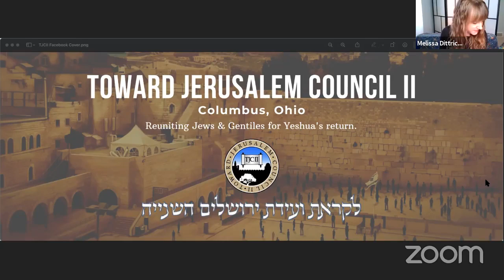Having the Heart of Ruth with Melissa Dittrich David TJCll Columbus, Ohio Gathering September, 2021